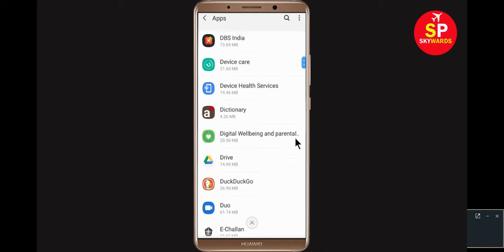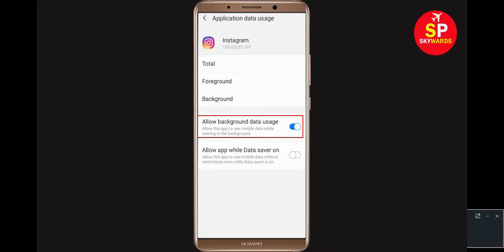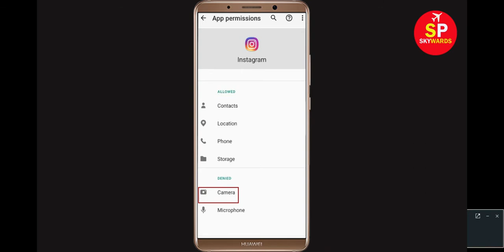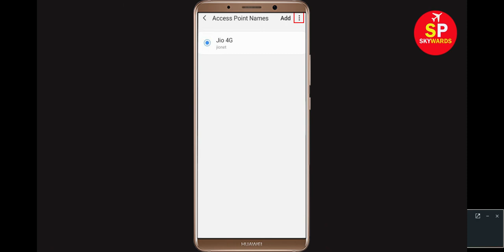How To Fix Instagram Could Not Refresh Feed Error Android & Ios | SP SKYWARDS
In this video, i will show you How To Fix Instagram Could Not Refresh Feed Error Android & Ios. If you are receiving this error then this video is only for you.